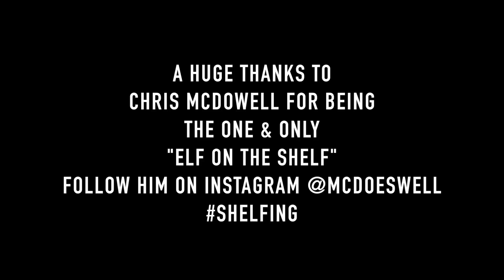FROZEN MEETS ELF ON THE SHELF | Horror Short Film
VIDEOS WILL NOW ONLY BE UPLOADED ON SATURDAYS!!

CHRIS AKA THE ELF ON THE SHELF

Go Follow Cullen! (Kristoff/Jack Frost)